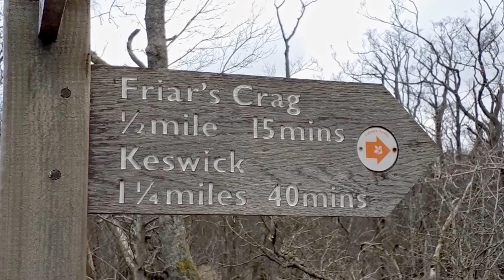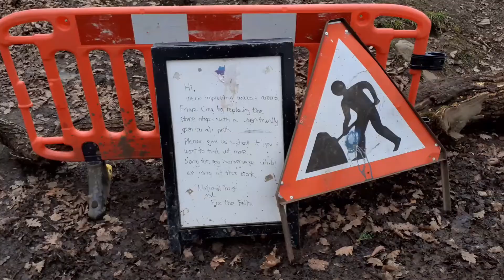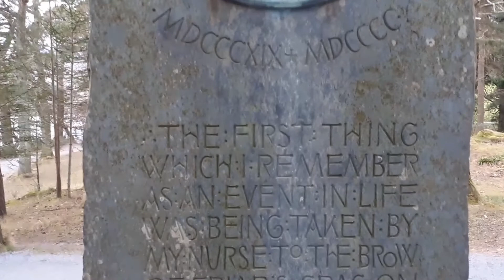Lawrence walk to Friars Crag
Afternoon walk to Friars Crag on Derwentwater in the English Lake District. It's a very popular walk, quite easy too. You follow the Borrowdale Road along a footpath, please note that this path is unmade and you'll need some proper walking shoes, not white trainers ( they won't be white for long on this route :-) ). You can follow Lawrence as he scampers along to Friars Crag, then along to the Keswick Landings. Hope to see you soon